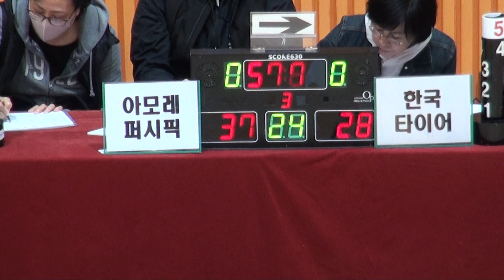[FULL GAME] 아모레퍼시픽 - 한국타이어(3Q) | EVISU SPORTS배 2023 The K직장인농구리그 1차대회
EVISU SPORTS배 2023 The K직장인농구리그 1차대회
아모레퍼시픽 - 한국타이어(C조)